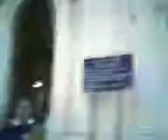Saliendo del instituto mental jaja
Bueno un pequeño paseo por la salida del instituto mental jaja... justo le dieron el alta a la paciente Karina Delgado y a unos cuantos mas jaja...